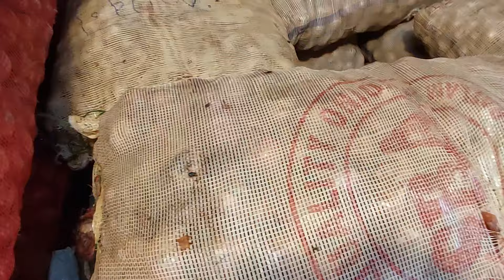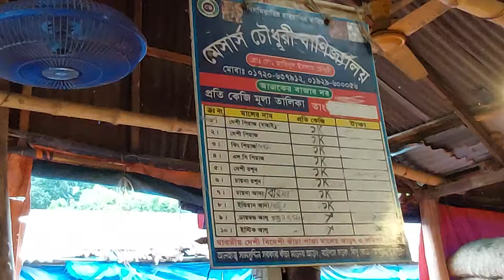02/8/2024:আজকের বাজারে পেঁয়াজ রসুন আলুর পাইকারি দাম কত?Today onion price |potato rate ৷ Belgachi Tv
আসসালামু আলাইকুম আমি আব্দুর রহিম শান্ত ""Belgachi Tv
""ইউটিউব চ্যানেল এর পক্ষ থেকে আন্তরিক শুভেচ্ছা এবং অভিনন্দন। Belgachi Tv
 বাংলাদেশের অত্যন্ত জনপ্রিয় একটি চ্যানেল এই চ্যানেলের মাধ্যমে বাংলাদেশের বিভিন্ন প্রান্তের খবর এবং ব্লগ করে থাকি আমার চ্যানেলের মাধ্যমে যে ব্লগ করে থাকি তার ভিতরে , কাঁচা বাজার,  এইসব প্রকার ব্লগ করে থাকি। আমি ব্লগগুলো  সমগ্র বাংলাদেশ এবং বাংলাদেশের প্রাণকেন্দ্র ঢাকাতে

ধন্যবাদ সবাইকে      We will regularly upload videos on this channel. You must give your opinion. If you feel that any role in our video has been violent, please let me know so I can be aware of it.

* ANTI-PIRACY WARNING * This content is Copyright to Belgachi Tv . Legal action will be taken against those who violate the copyright of the following material presented!